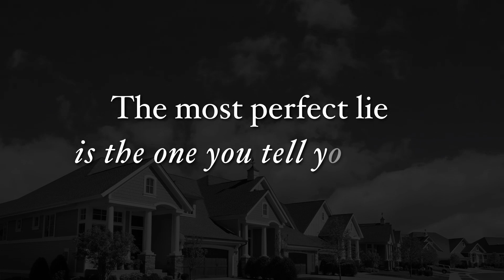One Perfect Lie by Lisa Scottoline Book Trailer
One Perfect Lie is an emotional thriller and a suburban crime story that will keep you guessing until you turn the very last page. On the surface, it tells the tale of the struggling single mother of a high-school pitcher, a shy kid so athletically talented that he’s being recruited for a full-ride scholarship to a Division I college, with a future in major-league baseball. But the mother fears that she’s losing her grip on her son because he’s being lured down a darker path by one of his teammates, a secretly disturbed young man from an affluent family, whose excellent grades and fun-loving manner conceal his violent criminal plans. Add a handsome stranger who comes to town and infiltrates the high school, posing as a teacher but with a hidden agenda all his own. The mix becomes combustible when a beloved faculty member turns up dead as a suicide, in circumstances equally consistent with murder. Only then is the true identity of the fake teacher revealed, and the single mother finds herself engaged in a battle for the future, the soul, and the very life of her only son. One Perfect Lie is a riveting and suspenseful family drama, and by the time you close the book, you will realize that nothing was as it seemed at the beginning.